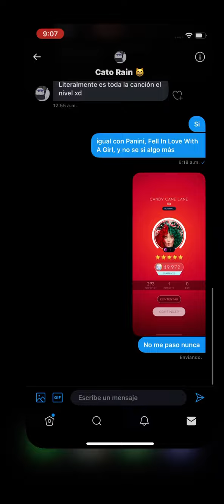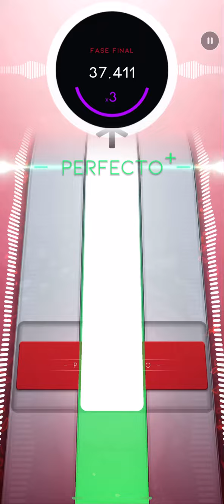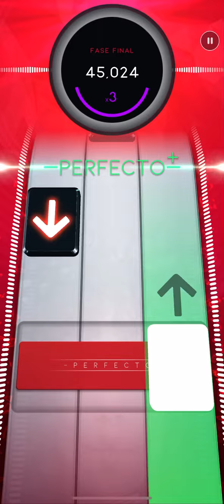[Beatstar] Candy Cane Lane - Sia // Diamond Perfect 50,000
- rebeat, originally perfect #6

What are my username in Beatstar?
- Wald3mar10YT#1 (global main)
- 3mar ツ JP (#1 & #2) (Japanese alts)
- 3mar BR#1 (Brazil)

How I can unlock this song?
- Tour Pass: Holiday Mix (Season 1) or Tour Pass bundles/boxes

Top easiest/hard songs? (DON'T OWN ALL so i can't establish an ranking)
- Easiest:  "Heads Will Roll" "Latch" "Love Me Like You Do”
- Hardest:  "No One Knows" "Wynona's Big Brown Beaver" "Firestarter"

Favorite songs? (Beatstar)
- "Gimme Chocolate/ギミチョコ！！" "Can't Hold Us" "Heads Will Roll" "Crank That" "Party Rock Anthem" “USSEEWA/うっせえわ” “MEGITSUNE/メギツネ” “Who Let The Dogs Out” “Down With The Sickness” " Figure It Out" (there are more)